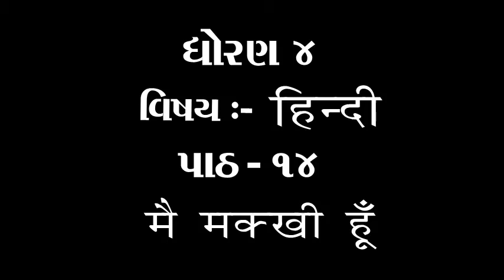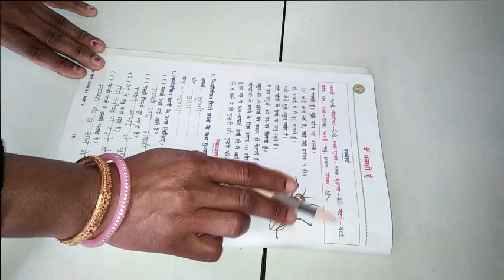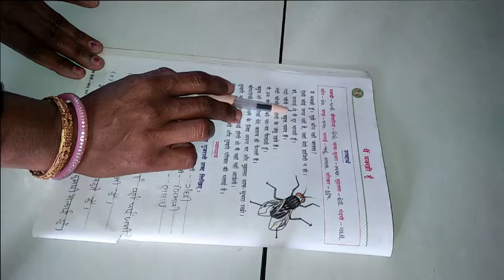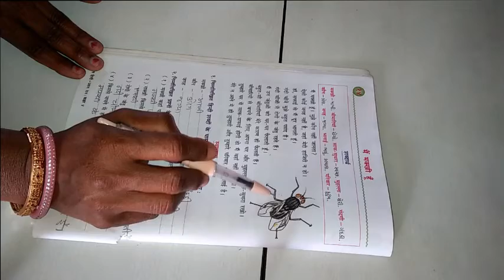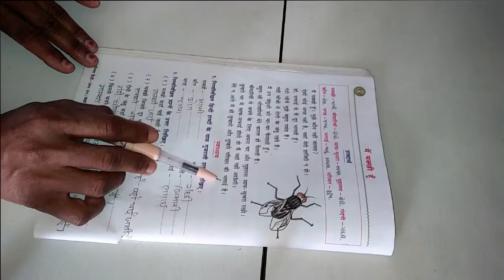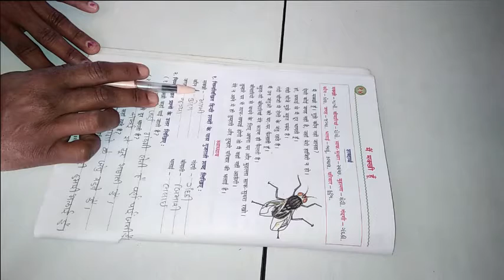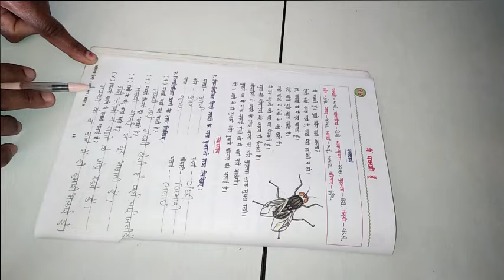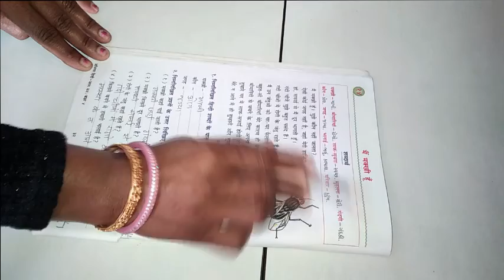ધોરણ ૪ વિષય હિન્દી પાઠ ૧૪ मै मखी हु